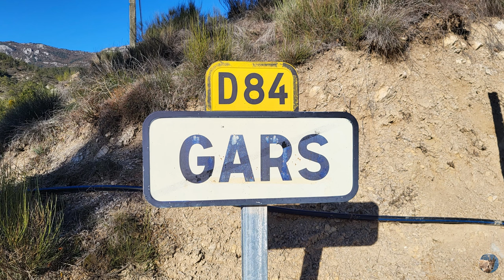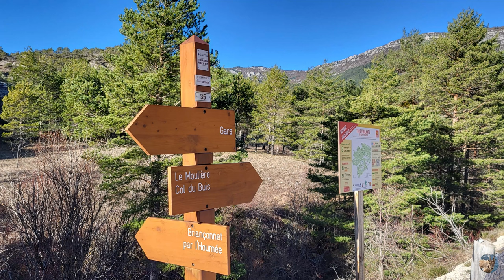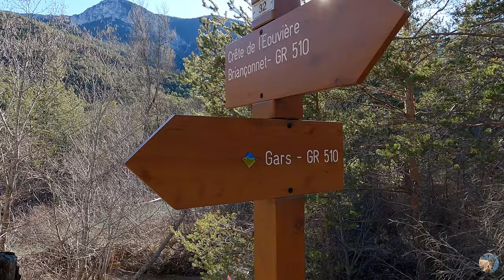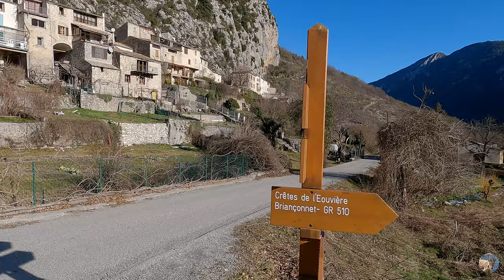Randonnée Gars Briançonnet en boucle.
Randonnée Gars Briançonnet en boucle. Le film de la rando avec montée au château de Briançonnet et visite de Gars.

Musique: Promise -Admitownfarewell; Ambiant classical guitar - William King; Last crusaders - Hampus Naeselius; Majestic inspiring orchestra- Rockot; Anthem of inspiration - Creative commons.